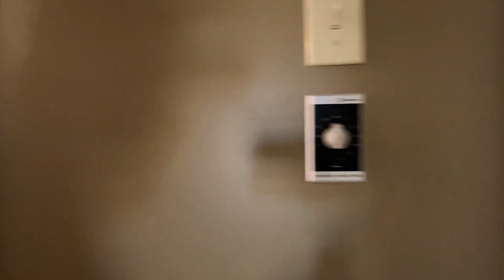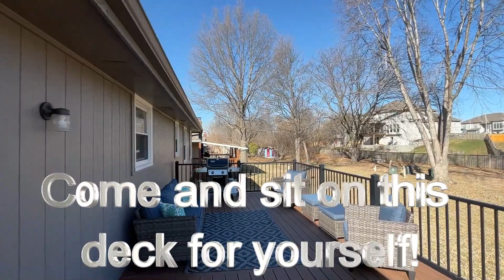Parody - Some Like Sitting on Big Decks. Some Don't. Do You?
Welcome to 10735 N Harrison St in Kansas City MO.

We hope you like sitting on big decks because this one is real big. Now if you don't, that's completely ok. But if you do. be prepared to be satisfied.

When this home hits the market, we have a feeling that everyone is going to want to see this deck and experience it for themselves.

Oh...and did we mention that this home is in the Staley High School boundaries and is UNDER $300K. A big deck and a big value. You really can't go wrong with that combo!

MOVING TO KANSAS CITY is on your mind and you have so many questions. I get it. And you know what, I ABSOLUTELY love helping people just like you. If you are moving or relocating here to the Kansas City area (either on the Missouri side OR the Kansas side), I can make the transition so much easier for you!!

Jason Rains
RE/MAX Elite, REALTORS
Licensed in Missouri AND Kansas